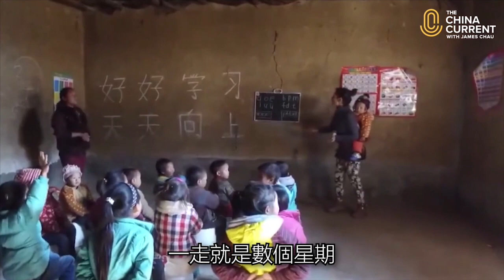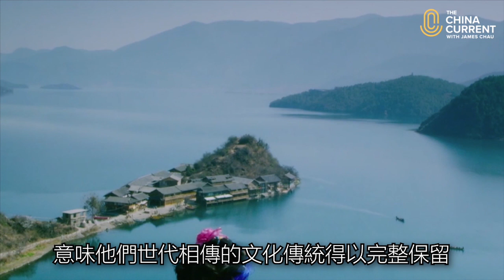登高極目知寸身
人稱懸崖村的阿土列爾村最近成為國際熱門新聞。當地居民本來世世代代生活在村莊內，出入要依靠山上一個由舊木和石頭搭建出來的梯道，生活十分刻苦。有甚麼方法可以為村民帶來更好的教育，為他們帶來就業和希望？